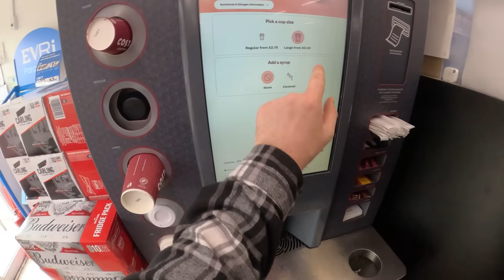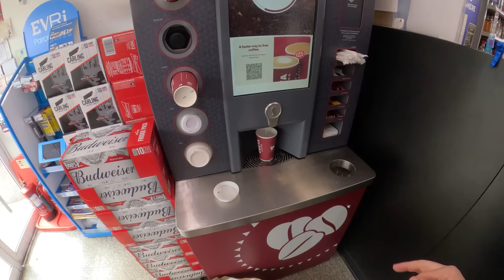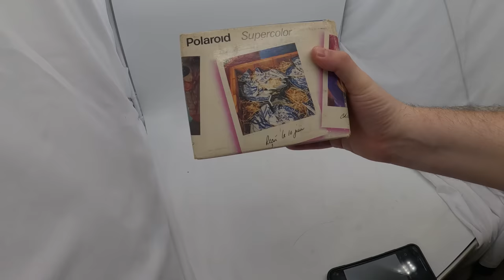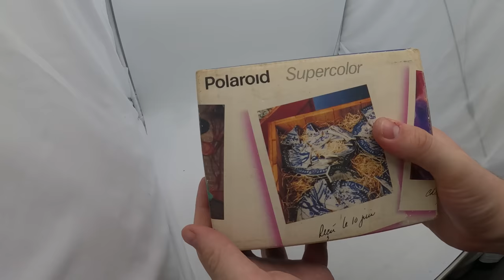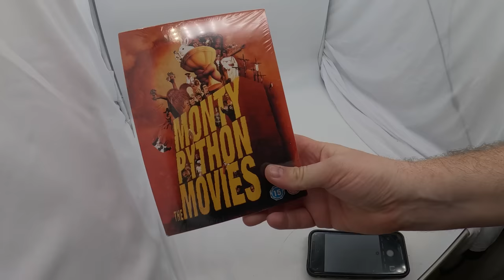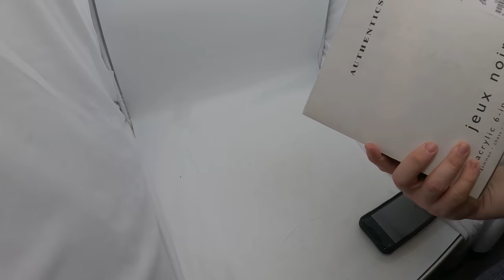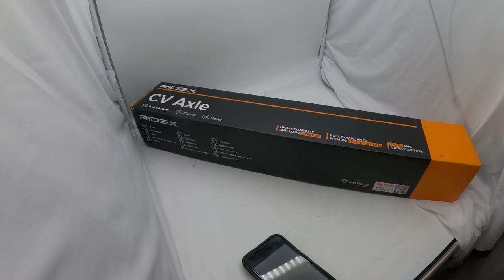My Day As A FullTime Ebay Seller 2 - £8000 Monthly - What Do I Do?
Hi Friends , Jay here from the flipping sloth channel. 2 Years ago my most popular video was uploaded giving an in depth look at one of my full days as a full-time reseller. So today I have done it again giving an updated version of events. I hope you enjoy it.

Tape shown in video (not sponsored or ad, just good tape)